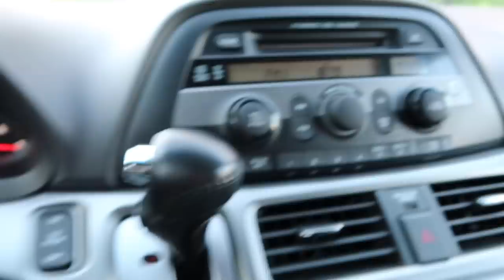THE LAST PIECE OF FURNITURE!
(Not a nude-y page. Only private story time videos. General rating PG13. Don't get any ideas)

FEATURED IN THIS VIDEO:
OIL DIFFUSER

MACRAME LAMP SHADE
BATHROOM SHELVES
BED FRAME
GLASS SPRAY BOTTLES
SOLID CONDITIONER BAR
WINDOW FILM
PORTABLE WASHING MACHINE/DRYER
STELLA’S SIPPY CUPS
FEIVEL’S SWADDLES
FEIVEL’S ACTIVITY PLAY CENTER
DOUBLE STROLLER

MY CODES FOR THINGS I LOVE:

FETCH COUPONING APP USE CODE: ARUJY